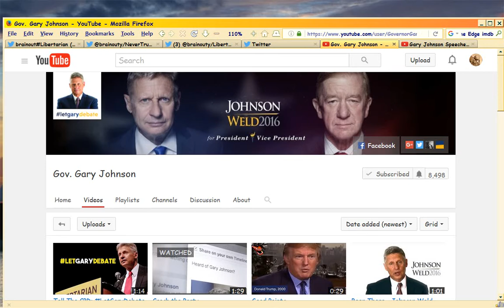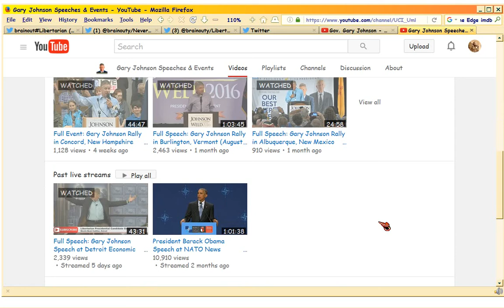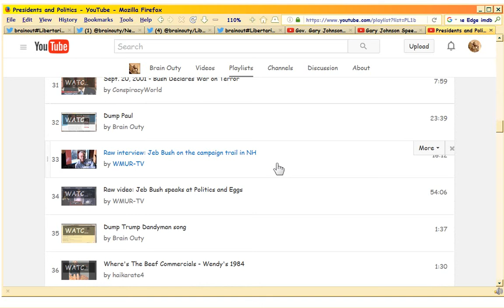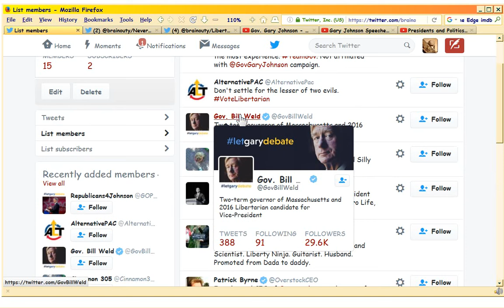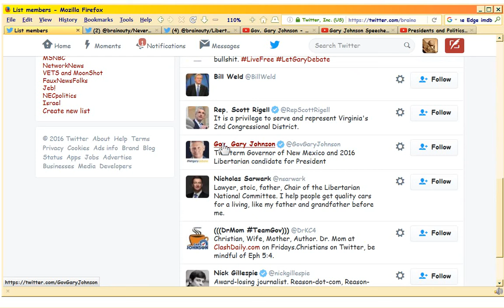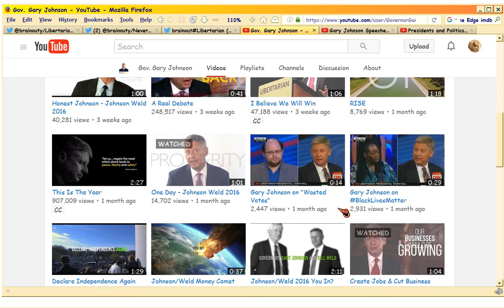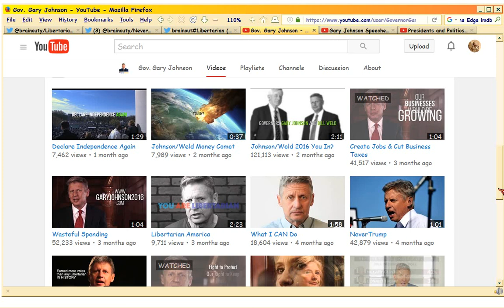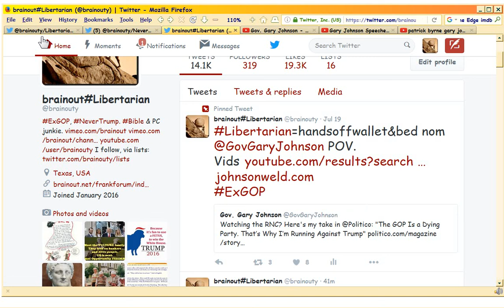Gary Johnson 4 President Resource materials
Resources to decide if you want to vote for Gary Johnson/Bill Weld as Pres and Vice President.

Also go to isidewith.com and answer the questions, see who lines up most with your own positions.

Gary gets a lot of false press in mainstream media, which has a vested interest in keeping the two-party system going.  But since the GOP is rapidly dying under Donald Trump, what should be the NEXT party to replace it?  I submit it should be Libertarian, at least as these two guys explain it.  So the video covers how you can find easy live video where THEY talk, unfiltered by pundits, me, or other fans.

Then you use 1John1:9 as you listen, and decide before God.  It helps you grow spiritually to analyze, but not to politic.  So I'm not trying to sell you on them.  That, is YOUR decision, and Gary/Bill wouldn't have it any other way.

Frankforum has no ads, no mods, so you are on your own.  You are never tracked, any cookies are only on your machine not stored in frankforum at all (so I can't help you restore a password if you choose to join).  You don't have to join to post.  You get trick questions, so you can be TOTALLY ANONYMOUS.  So no ID required even if you join (no email verification step, so you can post immediately whether you join or not).

My own Twitter channel (1st tweet houses Gary vids and articles)

You can also find Gary and Bill under their names in Facebook,
PS if you have firefox, you can right click then 'Inspect Element', hover mouse until you see that Facebook block turn blue, then right click again and select 'Delete Node' to access the page.  (It won't work while recording video.)